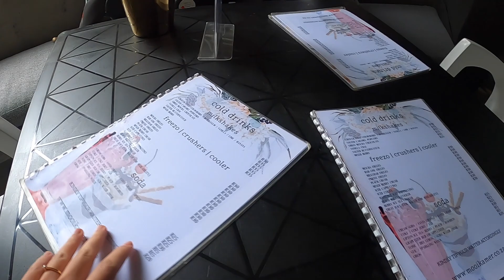WE FINALLY FINALIZE ANAVI BAPTISM | EXCITED NA KAMI SA BIG DAY NIYA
You can go check the LDR Video on our First Meeting and what developed thereafter at the following links: